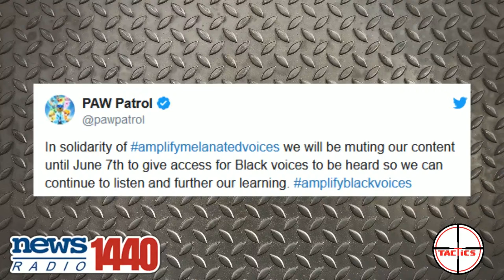Cops Banned From Media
The left declares everything associated with policemust be canceled.  This includes the "Cops" TV show, "P.D. Live," Lego police officers, and Chase, the police dog of Paw Patrol.